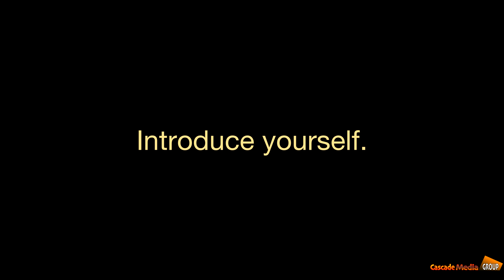CMG In San Antonio Texas Featuring Gallerist Maria Magdalena Eye of the Beholder Art Gallery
Cascade Media Group in San Antonio Texas Featuring Eye of the Beholder Art Gallery & Studio, San Antonio, Texas. The EYE Curated to host the works of the artists of @the.art.of.four Mon: Appointment